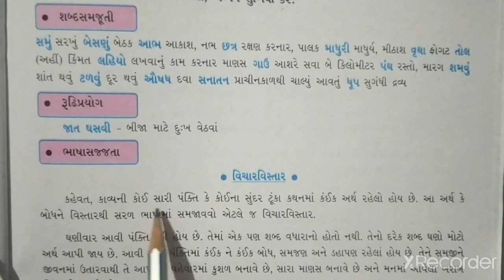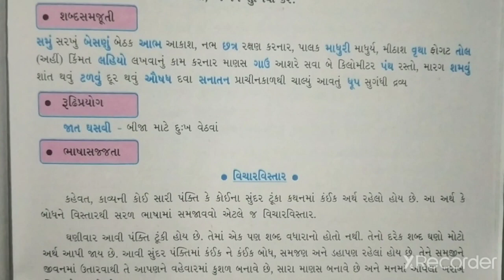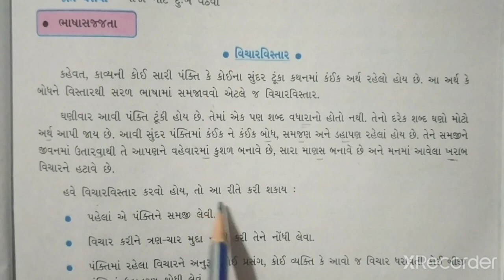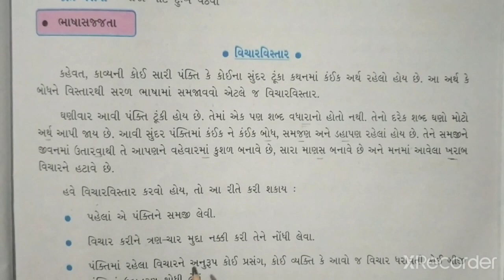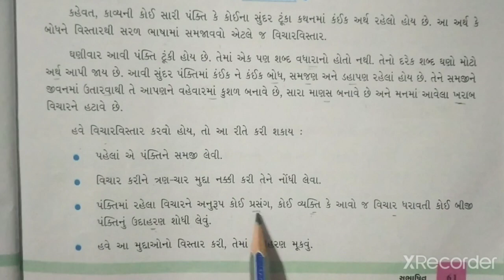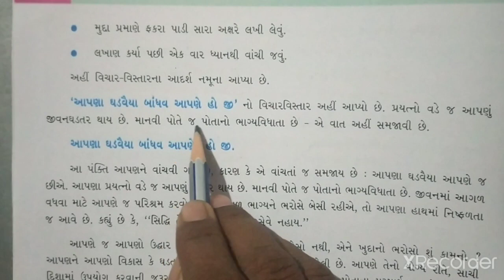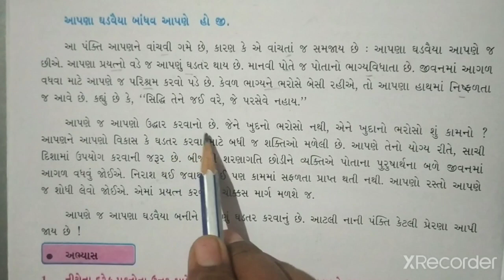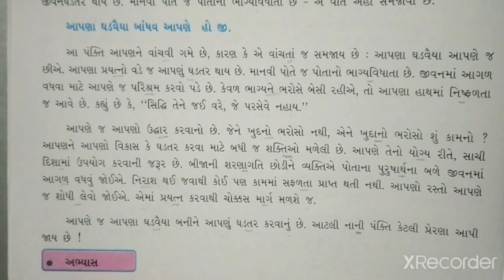STD-8 GUJARATI CH-18 PART-2 (ENG MED)